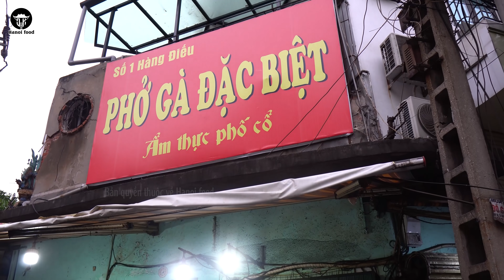Phở Gà Da Đặc Biệt 36 Năm Phố Cổ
Địa chỉ: 1 Hàng Điếu, quận Hoàn Kiếm, Hà Nội

GIỚI THIỆU
Chào mừng bạn đến với kênh Hanoi food! Chúng tôi rất vui mừng dù bạn biết chúng tôi một cách tình cờ hay chủ động tìm kiếm. Chúng tôi là kênh Youtube, chia sẻ những thông tin về ẩm thực Hà nội, các món ăn dân dã, đường phố, ẩm thực huyền thoại phố cổ. Các video của chúng tôi sẽ cho các bạn hiểu hơn về văn hóa và tính cách con người Hà nội xưa, nay và có lẽ cả tương lai. Hơn nữa, những cảnh quay đặc biệt sẽ tiết lộ những bí quyết nấu ăn từ những chủ quán nổi tiếng.

ĐĂNG KÝ Hanoi food tới review xin hãy gửi email tới (Nguyendangkhoa822004@gmail. com) hoặc nhắn tin tới Zalo số 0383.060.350 với các nội dung sau:
1. Giới thiệu quán
2. Một đoạn clip ngắn từ ngoài quán vào trong (hoặc ảnh chụp)
3. Món ăn ngon mà quán muốn giới thiệu
4. Thông tin chủ quán

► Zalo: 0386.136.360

TÀI KHOẢN SỬ DỤNG:
ACB: 2952207   Chủ TK: Nguyễn Đăng Khoa – PGD Hoàng Mai
VCB: 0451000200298    Chủ TK: Nguyễn Đăng Khoa – PGD Hoàng Mai
Phởgà#Hanoifood#amthuchanoi